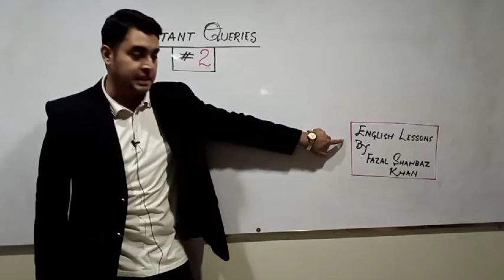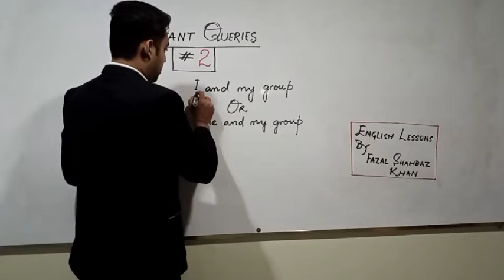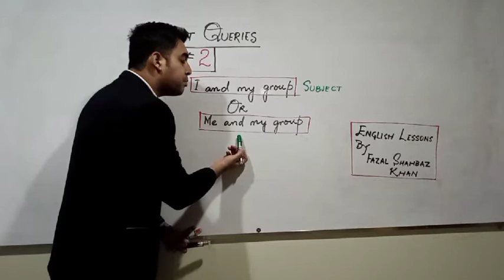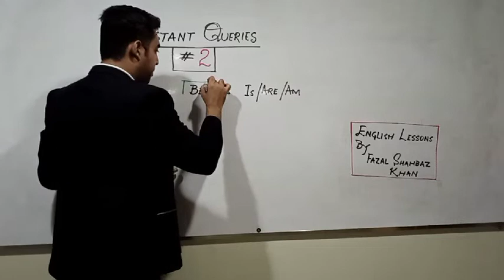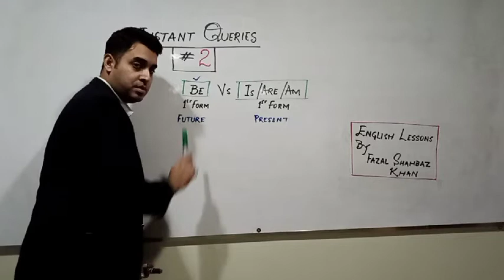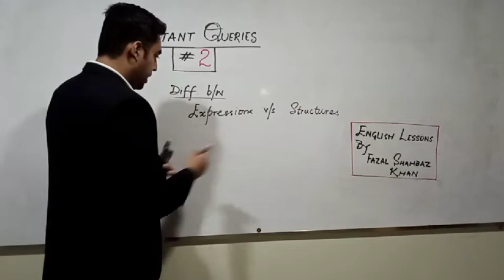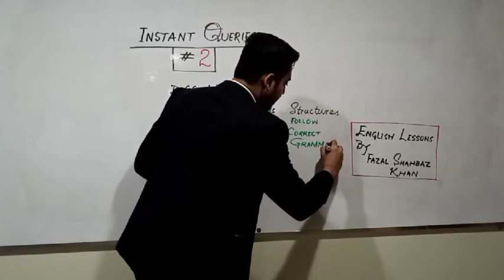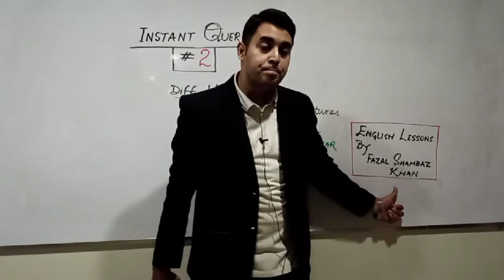Instant Query Session # 2 -- By SIR SHAHBAZ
Ask your teacher anything regarding GRAMMAR -- Instant Query Session "Session # 2"